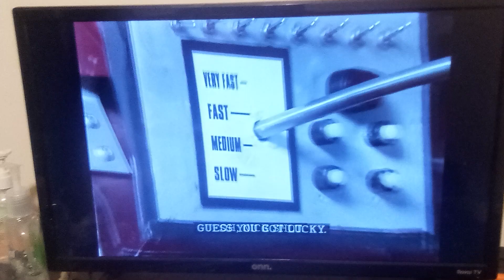power ⚡ rangers turbo: bulk teaching Ashley how to play ▶️ tennis 🎾/Ashley is the professional